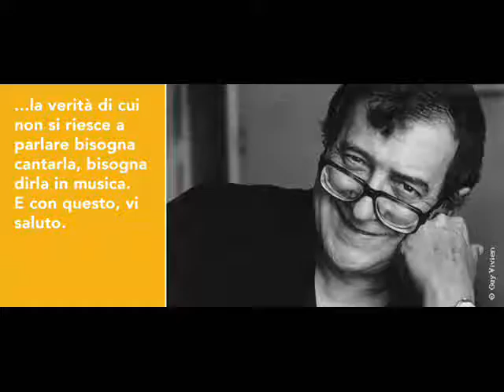Berio Luciano - Concerto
COMPOSITORE: Berio Luciano
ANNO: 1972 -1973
DURATA: 25'
FORMAZIONE:  2 Pianoforti & Orchestra, Sax Alto, Sax Tenore